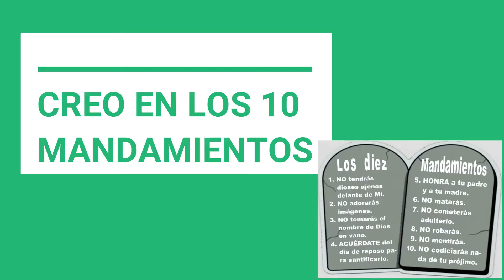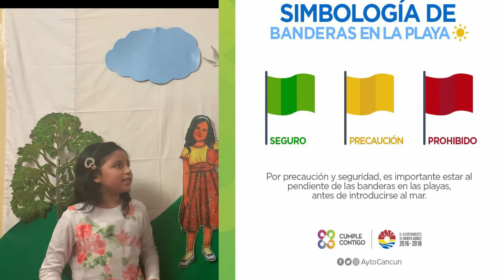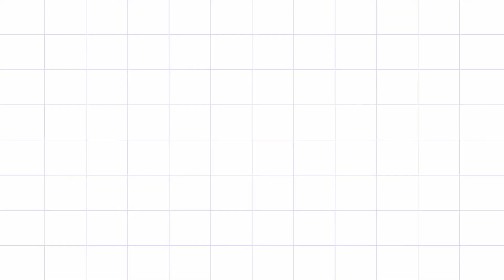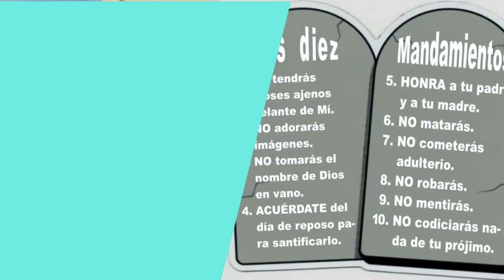Lección 5 -Yo Creo